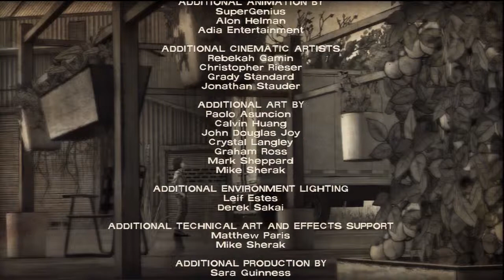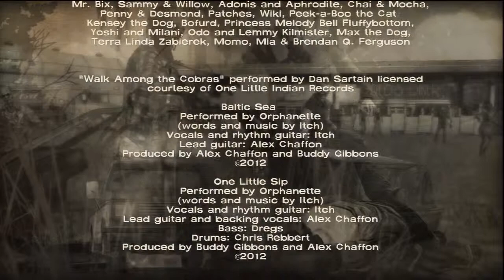The Walking Dead: 400 Days Ep. 5 - Shel (FINALE) (Let's Play / Gameplay Commentary)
Whelp. That's it. FOR NOW.

PSN: MuteGames